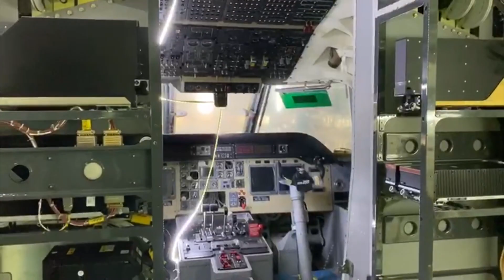82. Berkah Maju Sejahtera - Visiting Capt. Esther “Aircraft Test Pilot” - 22 June 2020